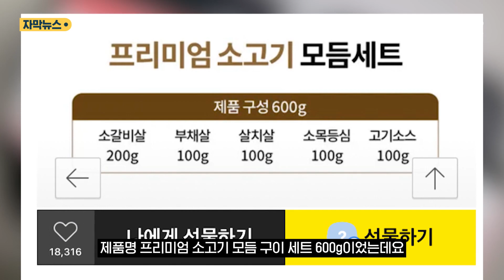'600g'이라더니…우리는 이걸 '500g'이라 부르기로 했어요 (자막뉴스) / SBS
카카오톡 선물하기에 입점한 한 업체가 소고기 세트를 팔았는데 소스 무게를 세트 무게에 포함해서 논란이 일었습니다.

최근 온라인 커뮤니티에는 카카오톡 선물하기를 통해 수입 소고기 세트를 선물 받았다는 글이 올라왔습니다.

제품명 프리미엄 소고기 모듬 구이 세트 600g이었는데요, 그런데 실제 배송을 받아보니 고기가 500g에 불과했습니다.

고기에 소스가 100g을 차지하고 있었던 것입니다.

글쓴이는 의도하고 이렇게 판매하는 것 같아서 속상하다며 제품 상세 설명을 확인해야 소스 무게가 100g이라는 것을 확인할 수 있었다고 주장했습니다.

현재 해당 제품의 이름, 500g으로 바뀐 상태입니다.

누리꾼들은 소비자 기만이다, 앞으로는 뭐든 꼼꼼하게 살펴야 손해를 안 보겠다의 반응을 보였습니다.

(화면 출처 : 온라인 커뮤니티)